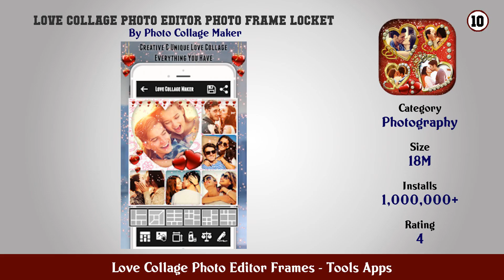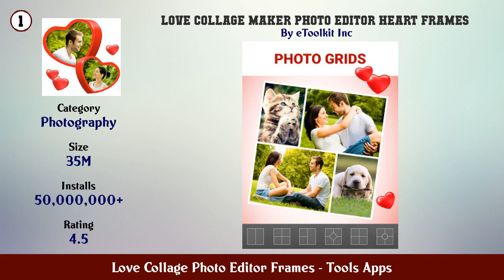Top 10 Love Collage Photo Editor Frames Android App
In this video we have listed Top Love Collage Photo Editor Frames Android Apps. This video is for information and reference purpose only.